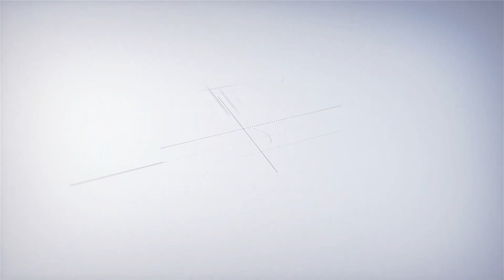Một nửa sự thật - Trailer phần 4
🔶 Đón xem "Xin chào hạnh phúc" 20h thứ 2 đến thứ 6 hàng tuần trên kênh VTV3